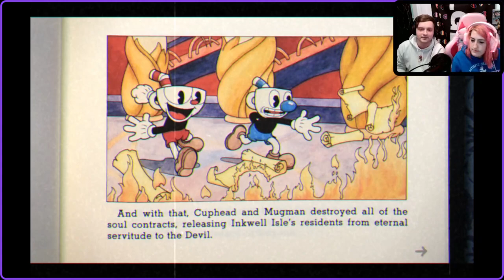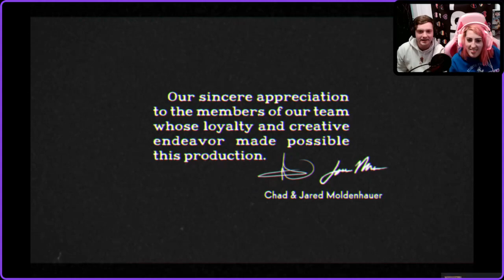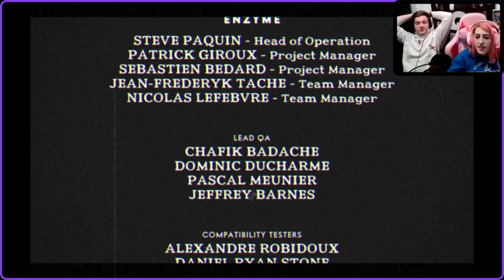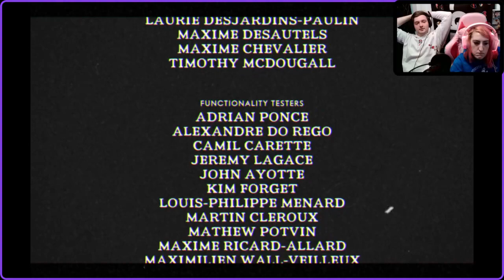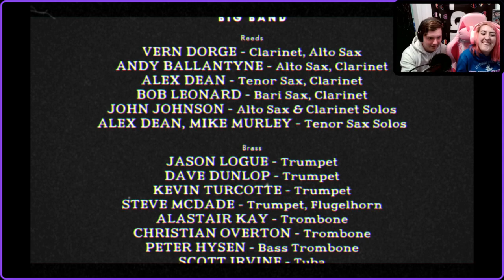Beatin' the Devil *Not Clickbait* (Cuphead Episode #6)